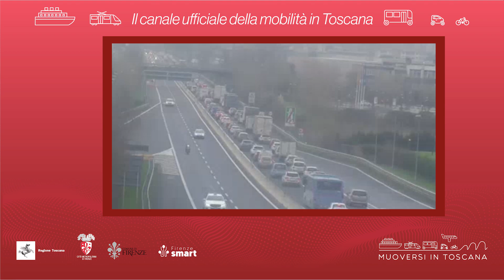Muoversi in Toscana - Edizione delle 9 del 12 novembre 2024